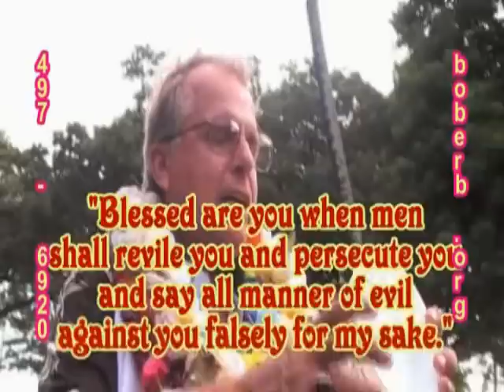"Preaching To The Choir"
Bob Erb & friends preaching and feeding homeless people